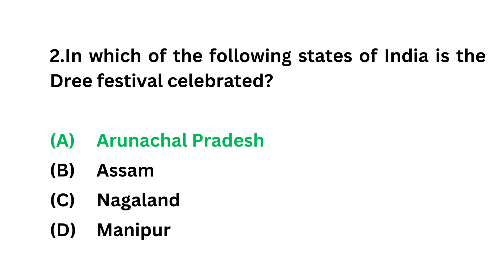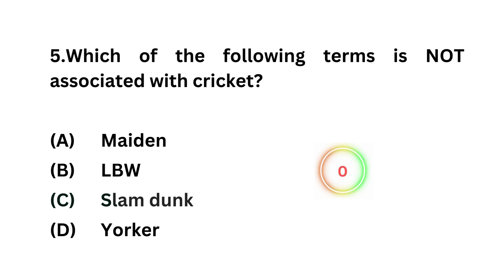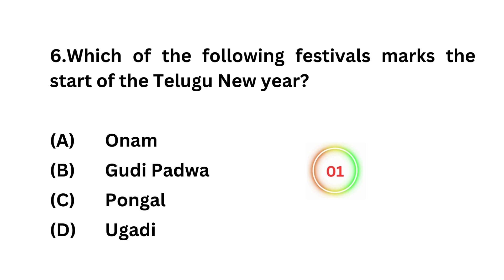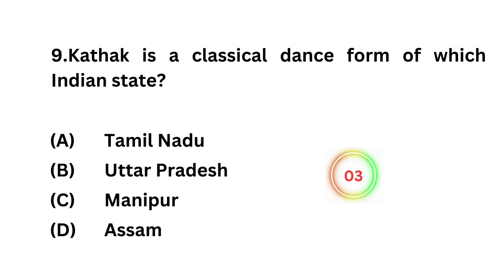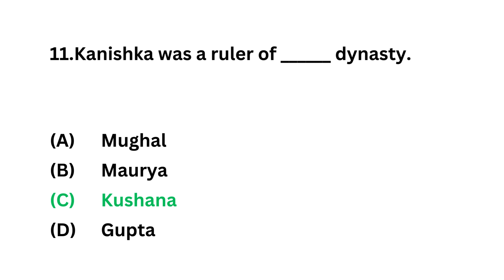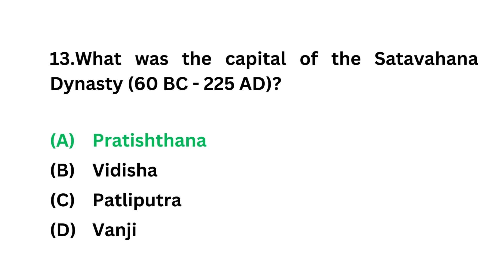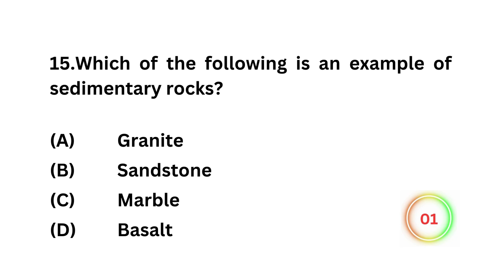Gk Questions and Answers|General Knowledge|General Knowledge Quiz